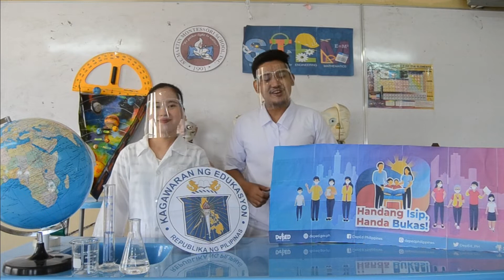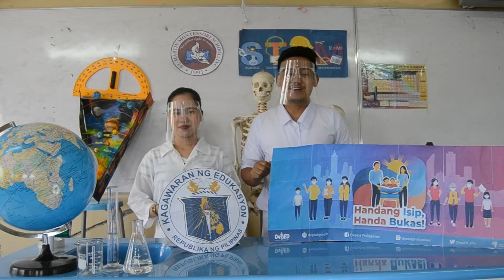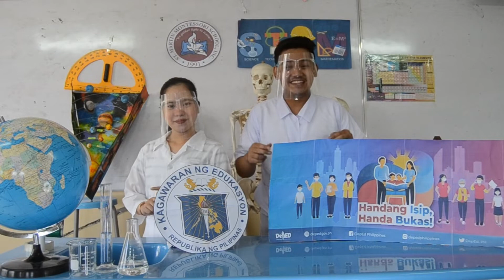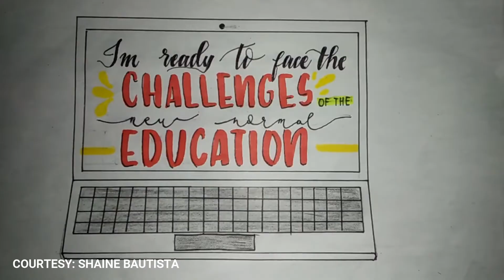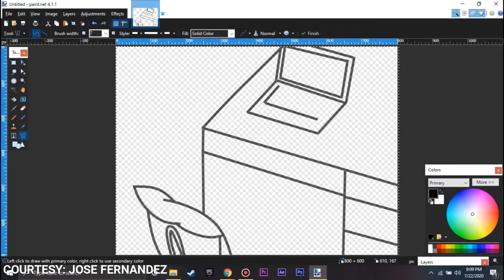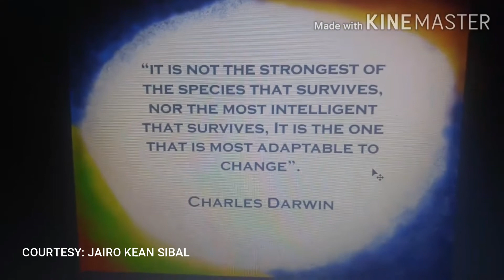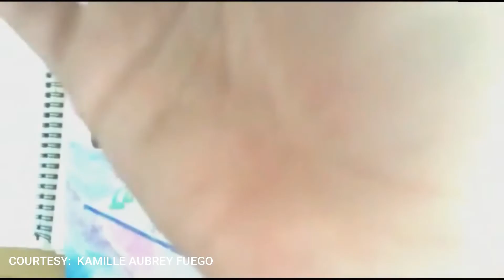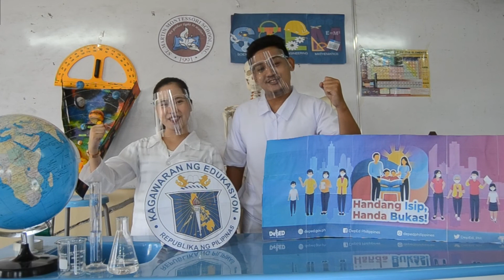H&H: The Science Enthusiasts - HANDANG ISIP, HANDA BUKAS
Education at this time of pandemic is indeed challenging, hence, those people who are able to access and make it accessible for other people as well bring with themselves the responsibility of improving lives in a massive way and find meaning behind everything, for the hope of attaining education for all in the nearest future 💻📖📚👩‍💻👨‍💻👩‍🏫👨‍🏫

The video talks about "Handang Isip, Handa Bukas," by Secretary Leonor Briones of Department of Education Philippines. We would want to acknowledge our dearest STEM students from St. Martin Montessori School, Inc. for their active participation on the readiness to face the challenges of the new normal education, and our school administrators for the shoot venue.